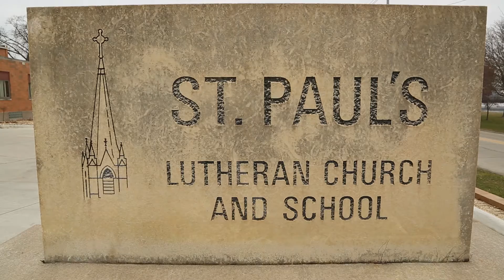St. Paul's Leadership Advertisement - Short Form